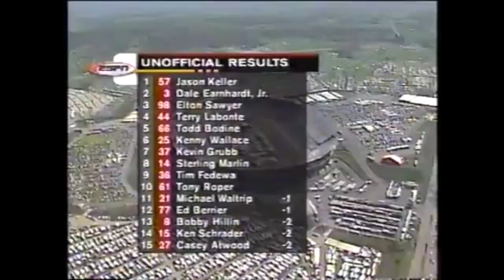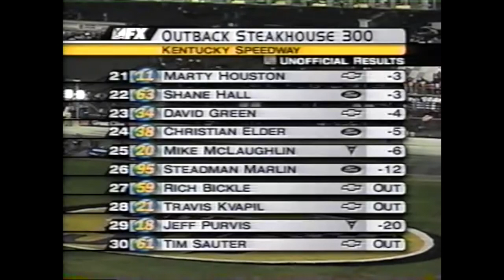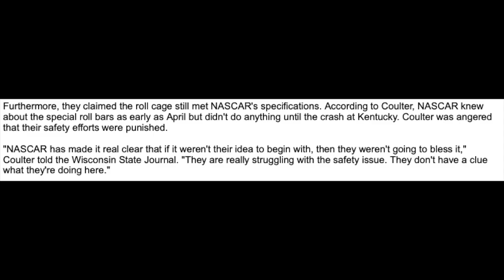Racing Reference Stories: Holes In the Roll Cage, Death of a Team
Xpress Motorsports was a team trying to make a name for themselves in the Busch Series. They would in the worst way possible.

In this new series Racing Reference Stories, we take nascarman's historical racing stories and turn them into a video. Shoutout to nascarman for letting this series happen.

Race Footage Credits:
redracer1985
jinjabreadman46
SMIFF TV
RaceFan84
Michael McIntyre
Dave W
nascarman History
Swagger Racing
Matthew Sullivan
Randall Dubin
Some Full Races 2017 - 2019
HODIUSDUDE
Keith Lyons
Dumindu Meegahawatte
ESPN
FOX Sports
localdog44
NASCAR
NBC Sports
rowdyeverylap
Sprint9988
KingCuervo88